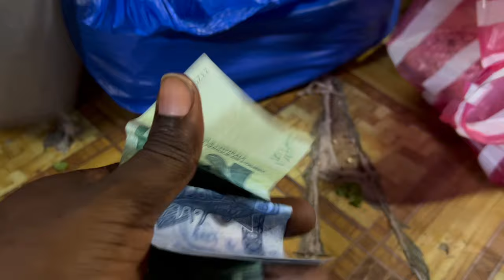Abidjan Market vlog - Buying food stuffs in Palmeraie market Côte d'Ivoire - Ivory Coast 🇨🇮 Ep30